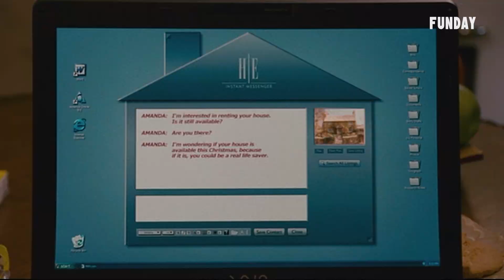Cinephile 電影迷 | 戀愛沒有假期 The Holiday